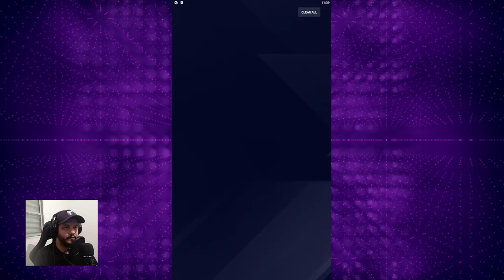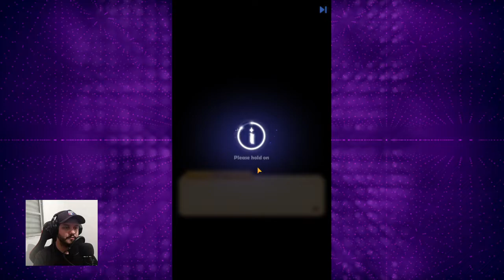Jogo de Rpg Para Celular Endless Journey Android Gameplay Parte 2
Jogo de Rpg Para Celular Endless Journey Android Gameplay Parte 2. CARACTERÍSTICAS DO JOGO
★ Explore um fantástico mundo★
Começa o seu próprio Endless Journey, experimentando mais de cem cenas fantásticas de games em 3D.Venha para o continente de Uladh, experimentando a extraordinária história e as rixas das quatro raças após a Guerra da Gênesis.

★Combates estratégicos épicos★
Experimente uma gama diversificada de batalhas estratégicas e outra jogabilidades de Roguelike, tais como Cidade Subeterrânea, Coniunção das Esferas Celestes, Torre do Pico e mais.

★Fácil, indifícil★
Não precisa de passar muito tempo no game! Ganha as recompensas mesmo quando estão offline, seus heróis lutarão automaticamente sempre. Divetido-se com facilidade e simplicidade!

★Colete, Evolue★
Mais de 200 heróis de diferentes raças, centenas de habilidades individuais e belos personagens 3D para você coletar! Misture e combine os seus lineups como desejar, e desenvolva o seu próprio maravilhosa equipe único.

★Compete Contra Jogadores em todo o mundo★
Junte-se à arena e concorra com jogadores de todo o mundo. Derrote todos os seus oponentes e alcançar o topo do ranking! Junte-se a uma guilda e junte-se aos seus companheiros para esmagar os Bosses malvados, e combater outras guilds!